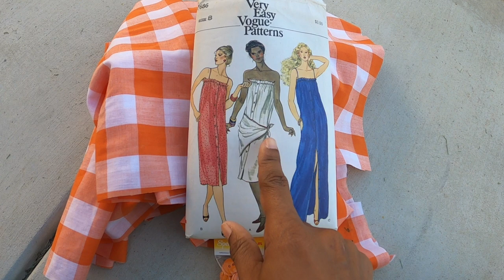THE FOOT YOU'LL BE GLAD YOU HAVE 🥰! VINTAGE DRESS IN GINGHAM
I sewed a vintage dress Vogue sewing pattern, Easy Vogue 7686, in orange gingham fabric from Fashion Fabrics Club.  I sewed a belt to add to the dress.  I threw on a sewing make, Simplicity 8375, to go pick up a new zipper foot for my sewing machine, a sewing zipper foot called a zipper foot right.  The zipper foot right can be used to sew close to zippers, piping, trim, and snap tape, just to name a few uses.  If you're interested in seeing how I styled Vogue 7686 with the belt and without,  and the new zipper foot, this is the video to see.

Snap tape
Zipper Foot Narrow Right
Tank Top